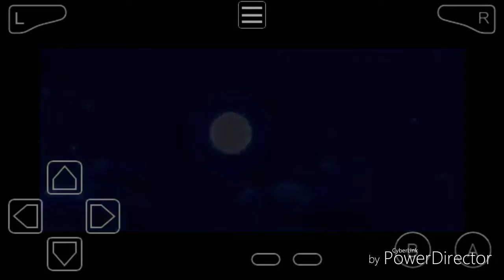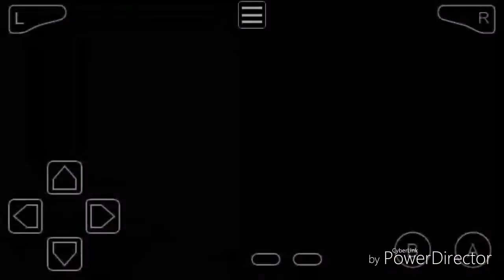Zero tackle one :: Summon Night 3# 8